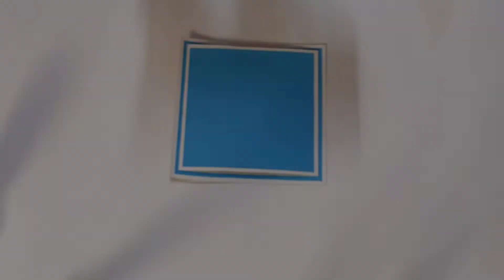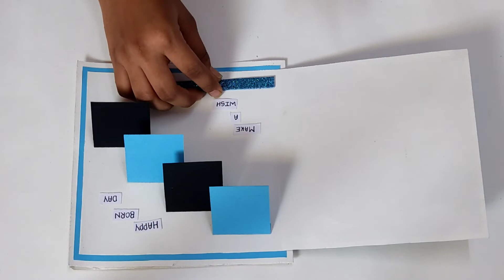DIY GREETING CARD MAKING IDEAS FOR BIRTHDAY | EASY HANDMADE CARDS IDEAS | CREATIVE'S HUB